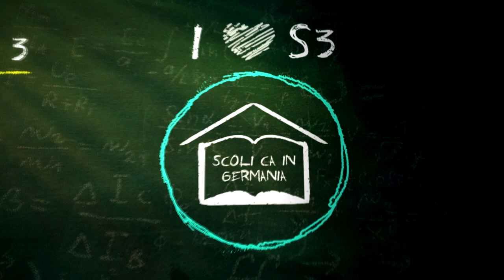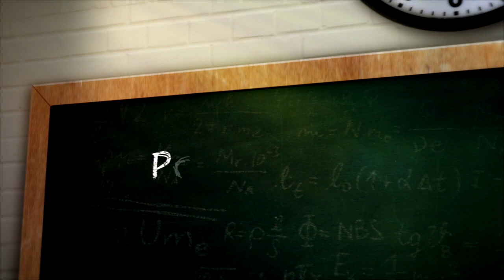Scoli ca in Germania! Liceul Teoretic Benjamin Franklin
Construit in 1962, Liceul Teoretic "Benjamin Franklin" a intrat si el in proiectul Scoli ca in Germania, demarat de primarul Robert Negoita la preluarea mandatului. "Cand s-au intors la scoala si au vazut baile renovate, fetele au inceput sa-si faca fotografii, ca la mall.", se amuza directoarea scolii pe seama reactiilor elevilor, care aproape ca nu si-au mai recunoscut scoala.